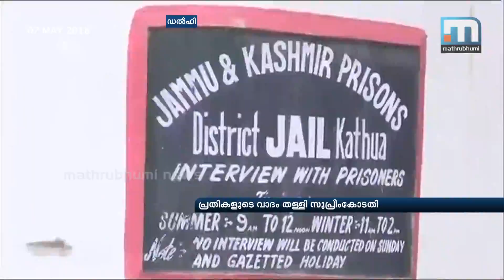SC Transfers Kathua Gangrape Case To Pathankot| Mathrubhumi News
New Delhi: The Supreme Court on Monday vacated the stay on the trial of the Kathua gangrape and murder case and transferred it outside Jammu and Kashmir to Pathankot in Punjab. A bench headed by Chief Justice Dipak Misra directed that the trial in the case should be held in-camera and ordered that the trial be fast-tracked and conducted on a day-to-day basis to avoid any delay. The top court also said the trial would be in accordance with the provisions of Ranbir Penal Code, applicable in Jammu and Kashmir. The apex court said the trial must be fair to the accused as well as the victim's family.